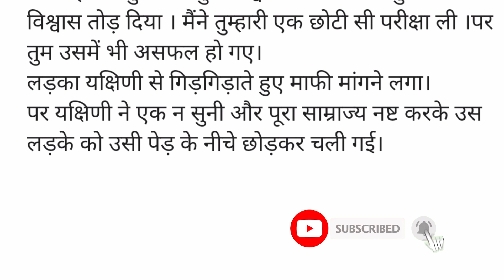Hindi kahaniyan ।यक्षिणी और तांत्रिक की कहानी episode 4। hindi stories । horror story in hindi